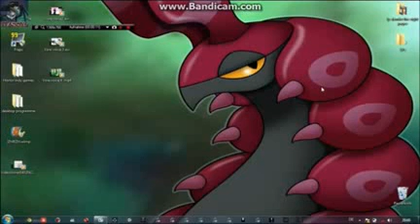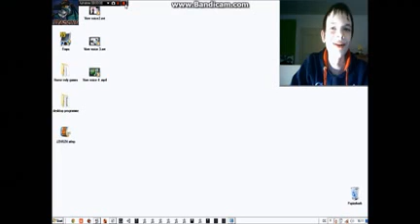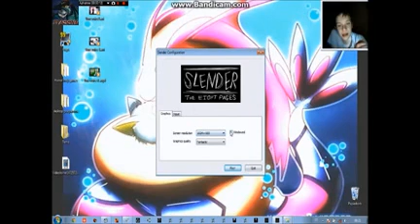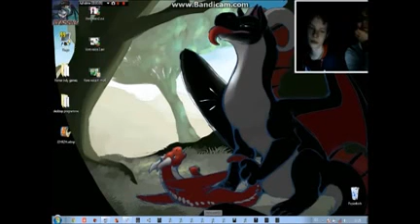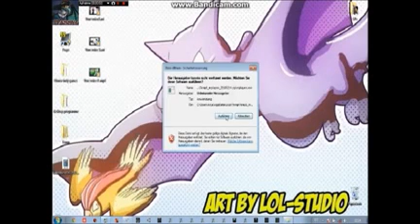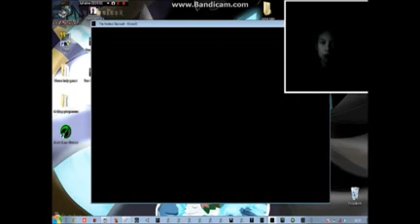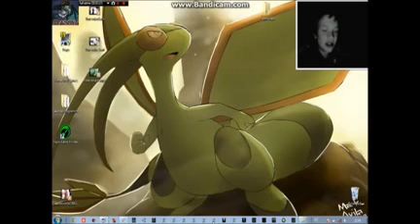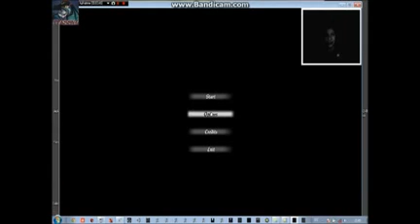Best Of LPPassy96 #3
Yeah leute
Hab gesehen das meine Best Ofs zimlich gut aufgerufen werden!
aber warum eigentlich??
Naja egaaaal, hier ist der 3. teil^^
Viel Spaß!